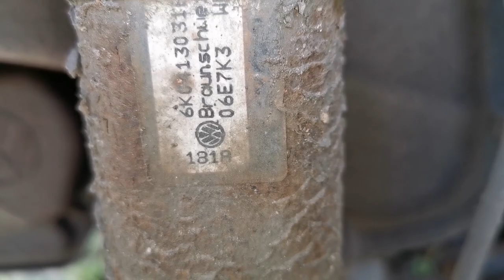Der Seat bekommt neue Füße...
Heute ist der Wurm drin, Internet zu lahm, das Video von morgen falsch geschnitten und aus Versehen hochgeladen, Finger 100-Mal geklemmt... Da freut man sich auf den Dienstag. Ich gelobe Besserung...